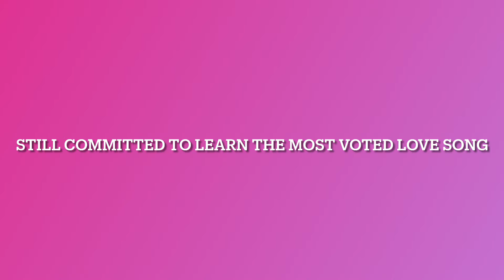Taking a YouTube break and Outschool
-I still have 3 upcoming Musical Mondays scheduled out for you all and I am still committed and planning to learn the most voted love song on my Glockenspiel to upload on Valentine’s Day, February 14th. Please make sure to place your vote in the comment section of my previous video.

1. Video created and edited on IMovie app.

3. Want to learn more about Outschool and/or want to apply as a teacher?

My second 6 week piano course listing!

6. Link to my book on Amazon.com: